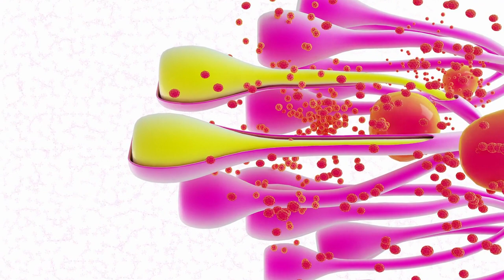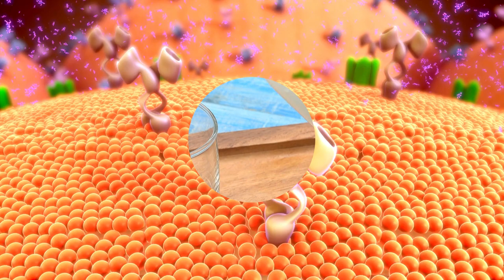সাধারণ খাবারগুলি আপনার 'পুরুষের স্তন' কে আরও খারাপ করে তোলে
Bengaliশার্টের টানটানতা থেকে শুরু করে প্রতিদিন ের অভ্যন্তরীণ লড়াই পর্যন্ত, আমরা বুঝতে পারি যে আপনি মানসিক এবং শারীরিকভাবে কতটা ওজন বহন করেন। এটি একটি সাধারণ ভুল ধারণা যে "মানুষের স্তন" কেবল ওজন বৃদ্ধি বা বার্ধক্যজনিত কারণে ঘটে। সত্যটি হ'ল, গাইনেকোমাস্টিয়া, এমন একটি অবস্থা যা পুরুষস্তন টিস্যুগুলির বিকাশঘটায়, তাদের স্বাস্থ্য নির্বিশেষে সমস্ত বয়সের ছেলে এবং পুরুষদের প্রভাবিত করতে পারে। এই অবস্থাটি হরমোন ভারসাম্যহীনতা থেকে উদ্ভূত হয়, যেখানে ইস্ট্রোজেন বৃদ্ধি এবং টেস্টোস্টেরন হ্রাস একটি গুরুত্বপূর্ণ ভূমিকা পালন করে। এখানে কিছু খাবার রয়েছে যা আপনার গাইনেকোমাস্টিয়া থাকলে এড়ানো উচিত: *ফ্লেক্স বীজ: * এগুলিতে ফাইটোস্ট্রোজেন রয়েছে, যা মহিলাদের উপকার করতে পারে তবে গাইনেকোমাস্টিয়া প্রতিরোধের জন্য পুরুষদের এড়ানো উচিত। * দুগ্ধজাত দুধ: * গরুর দুধে থাকা ইস্ট্রোজেন আমাদের দেহের মতোই। এটি পান করা অতিরিক্ত ইস্ট্রোজেন প্রবর্তন করে, কারণ দুধ উত্পাদনের জন্য ব্যবহৃত গরুগুলি মহিলা এবং টেস্টোস্টেরনের অভাব রয়েছে। দুগ্ধ গ্রহণ করা মহিলা হরমোনের একটি উল্লেখযোগ্য অংশের জন্য দায়ী হতে পারে। * ডিম: * ডিমে উচ্চ ইস্ট্রোজেন সামগ্রী হরমোন গ্রহণে অবদান রাখে, সম্ভবত গাইনেকোমাস্টিয়াকে আরও খারাপ করে তোলে। পেশী তৈরির জন্য অনেকগুলি ডিম গ্রহণকারী বডিবিল্ডারদের সতর্ক হওয়া উচিত, কারণ অতিরিক্ত সেবন এই অবস্থাটিকে আরও বাড়িয়ে তুলতে পারে। * মাংস: * মাংস, বিশেষত ফ্যাটি টিস্যুতে এস্ট্রাডিওল এবং এস্ট্রোন থাকে, যা গাইনেকোমাস্টিয়ায় অবদান রাখতে পারে। বাছুরের লিভার বা চর্বি এড়ানোর মতো মাংসের পছন্দগুলির সাথে নির্বাচন করার পরামর্শ দেওয়া হয়। * মাছ: * জেনোএস্ট্রোজেন এবং এস্ট্রাডিওল মানবসৃষ্ট এবং প্রাকৃতিক ইস্ট্রোজেনের মতো যৌগের উপস্থিতির কারণে মাছ উচ্চ মাত্রায় মহিলা হরমোন বহন করতে পারে, হরমোনের মাত্রাকে প্রভাবিত করে। যদিও এই খাবারগুলি বিভিন্ন স্বাস্থ্য বেনিফিট সরবরাহ করে, তবে এটি সনাক্ত করা অপরিহার্য যে তাদের সেবন সম্ভাব্যভাবে গাইনেকোমাস্টিয়াকে আরও খারাপ করতে পারে। আমরা আমাদের শরীরের উপর যা খাই তার প্রভাব বোঝা আমাদের স্বাস্থ্য সম্পর্কে অবহিত পছন্দগুলি করার মূল চাবিকাঠি।